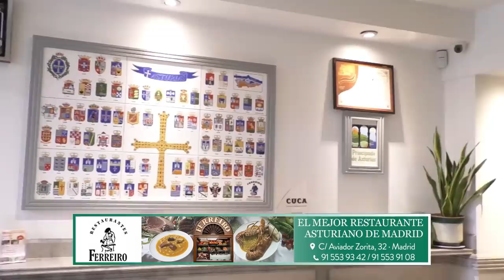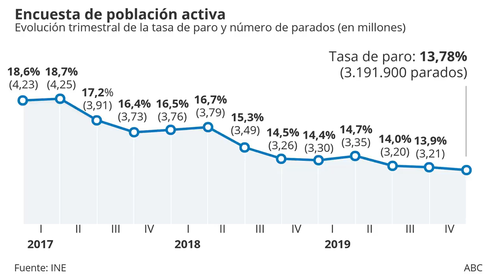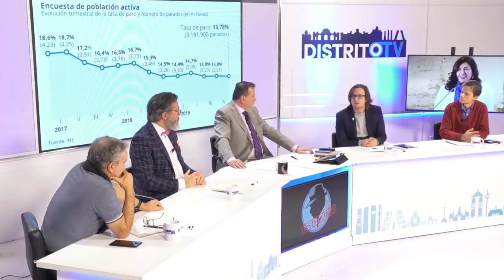Falconetti autorizó el vuelo de Delcy Rodríguez aún sabiendo que no podia sobrevolar España.